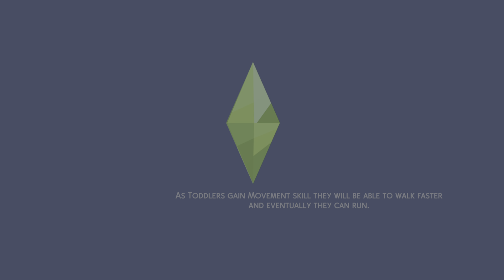The Sims 4_20240609172133